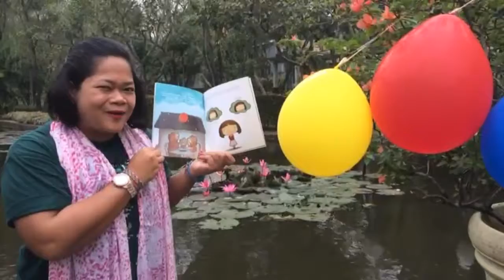Dongeng Buku Bella dan Balon Merah Part 7 Balon merah tersangkut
Buku Bella dan Balon Merah menceritakan tentang bagaimana anak belajar untuk mengambil keputusan sederhana serta belajar berempati.

Pada video ini merupakan bagian dimana berusaha untuk memutuskan sesuatu dari Buku Bella dan Balon Merah